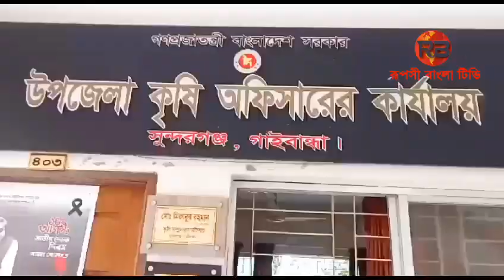সুন্দরগঞ্জে ছাদ বাগান করে আলোড়ন সৃষ্টি করেছেন কৃষিবিদ রাশেদুল কবির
আঃ মতিন সরকার, গাইবান্ধা জেলা প্রতিনিধিঃ গাইবান্ধার সুন্দরগঞ্জ উপজেলায় ছাদ বাগান করে ব্যাপক আলোড়ন সৃষ্টি করেছেন উপজেলা কৃষিকর্মকর্তা কৃষিবীদ রাশেদুল কবির। তিনি উপজেলা পরিষদ ভবনের ৪ তলার উপরের ছাদে বিভিন্ন প্রজাতির বনজ, ফলজ ও ঔষধী গাছলা গিয়ে দৃষ্টি দন্দন করেছেন ছাদ বাগানটি। কৃষিবীদ রাশেদুল কবির নিজেই প্রতিদিন অবসর সময়ে বাগানে লাগানো গাছগুলো পরিচর্যা করে থাকেন। ছাদ বাগানে লাগানো লেুবু, আমড়া, জাম্বুড়া, পেয়ারা, আমসহ শতাধিক বিভিন্ন প্রজাতির গাছ রয়েছে। বড় বড় ড্রাম কেটে ও চটের বস্তায় মাটি ভরাট করে লাগানো দৃষ্টি নন্দন ছাদ বাগানটি দেখতে প্রতিদিন লোকজন বাগানটি পরিদর্শন করেন। এ নিয়ে রাশেদুল কবিরের সাথে কথা হলে তিনি জানান, ছাদ বাগান করা খুব সহজ যাদের বাড়ীদে ছাদ পিটানো বাড়ী রয়েছে তারা ইচ্ছা করলে ছাদ বাগান করতে পারেন। এতে করে প্রতিদিনের পুষ্টি চাহিদা মিটিয়ে লাভবানও হতে পারেন।